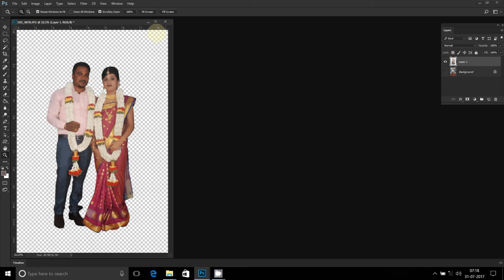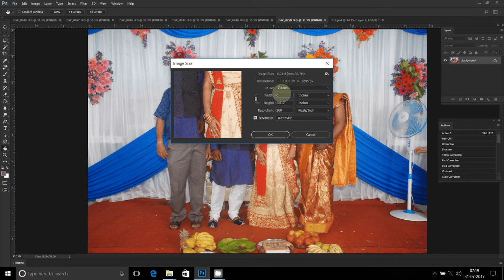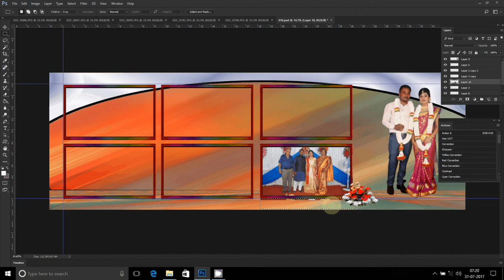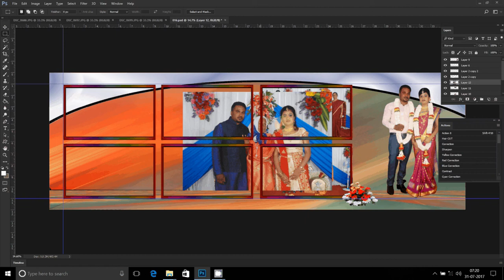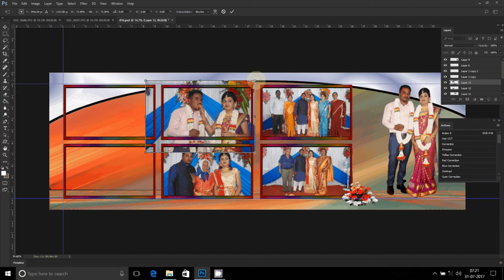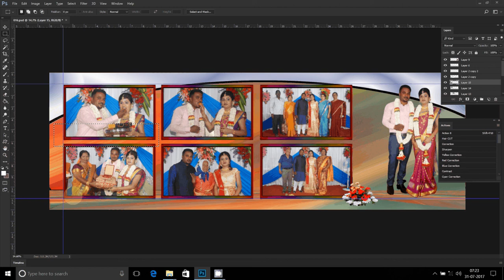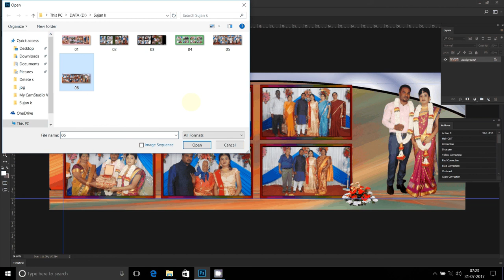Wedding Albums designs by Photographics Solution